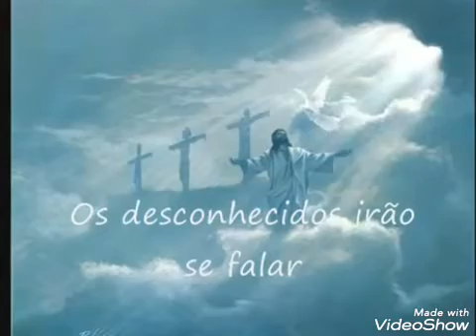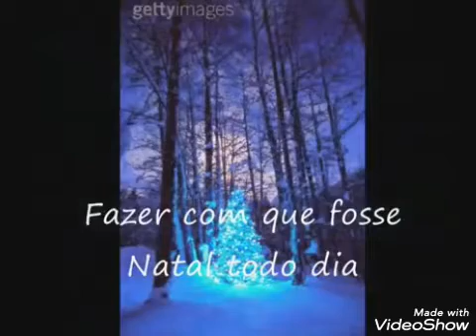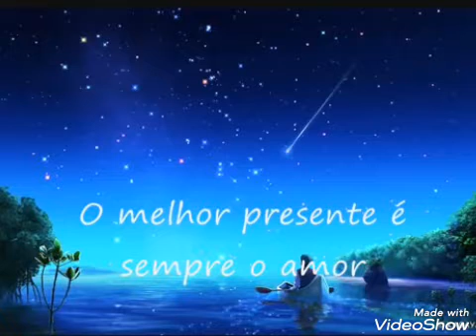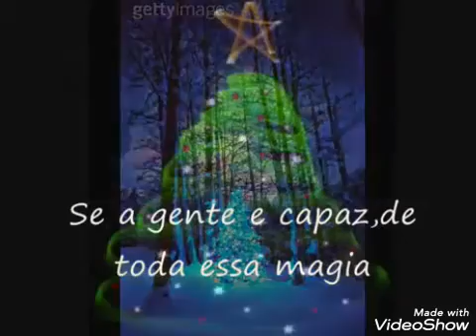AVISO IMPORTANTE PARA INSCRITOS E SEGUIDORES DO CANAL/ LEIA TUDO COM ATENÇAO